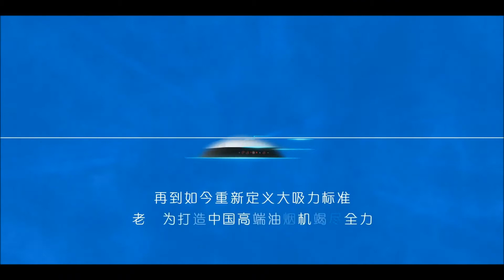大吸力油烟机的起源 | 老板大吸力油烟机墨尔本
老板大吸力油烟机

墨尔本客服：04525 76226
微信客服：ROBAM_Australia
产品详细 及 销售网点 请登录

ROBAM老板 中国厨房电器领导品牌
今天 在中国平均每1分钟
就有家庭选择 老板大吸力油烟机

为什么选择老板大吸力油烟机？

老板吸力大！
-老板实际吸力足以吸住7公斤实木板  还有什么油烟是它吸不走的呢？
-360°龙卷吸烟 拢烟效果非同寻常 有效抑制油烟扩散
-双涡轮式双劲芯每分钟可达5000转 独特开创离心科技 使排烟效果更强劲
-竖直型涡轮摆放 使涡轮低能高效工作 仅需0.09秒便可达到八级大风风速

老板好清洗!
-A++菱形油网 三万〇二十五个菱形网孔  油网一次冲压成型 没有任何焊接点
-有效拦截高达96%重油分子 保证烟机内腔和烟道使用寿命
-烟机内腔采用独特油立净技术防止油污沉积内腔 真正做到终身免清洗 保证烟机长期高效使用
-涡轮高速旋转产生高效离心力 油污无法沉积 回落至油杯 烟机内腔保证永久洁净 无拆洗烦恼
-整体钢化玻璃触控面板全面密封 杜绝油污 永无按键积油烦恼
-烟机积烟腔一体成型 无死角无接缝 清洁更方便

老板不费电!
-老板大吸力独特的双涡轮设计和摆放 仅仅只用一个200w京马电机 便可达到不可披靡的大吸力效果
-我们做一个比较 普通家用的吸尘器需要1800w 一个电水壶要2400w 而老板大吸力油烟机只要200w
-京马电机到底是什么公司？它是为 松下、日立、夏普、富士通将军、惠而浦、LG、三星、老板、德意、奥普等世界著名公司提供核心技术的公司。 1996年通过了ISO9001国际质量体系认证，2000年公司通过ISO14001环境管理体系认证，产品全部通过3C、CE、VDE、UL认证。公司曾先后被评为省企业管理示范企业、省清洁生产示范企业、省绿色企业、全国质量管理先进单位等称号。京马电机于2005年9月被认定为“国家免检”产品；2006年9月被认定为“中国名牌”产品；07年10月“京马”牌商标又被认定为“中国驰名商标”。

老板值得信赖!
-1979年 老板与中国航空技术部首次研发排烟机 成为中国首台油烟机创始品牌
-37年 凭借行业领先科技和顶尖技术团队 不断创新研发 成为中式大吸力油烟机最具实力的开拓者
-2010年 老板成为上市公司 且继续专注于高端厨电领域 引领行业最新技术 市场份额持续遥遥领先
-老板始终坚持高品质厨电 用料上未曾轻心 从外表的医用304不锈钢 LED冷光照明灯 智能触控按键 到内部的强劲马达 全钢涡轮独创 三片立体增压板 用心守护着每一个家庭
-如今已有超过3500万个家庭正在使用老板大吸力 老板为世界构建更多幸福的家
-今天 在中国 每卖10台大吸力油烟机 就有6台来自老板